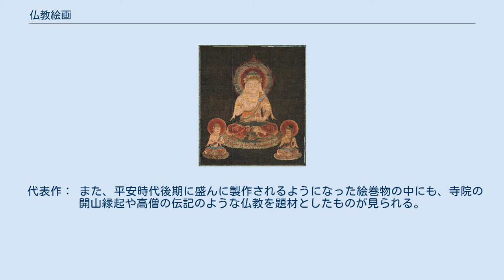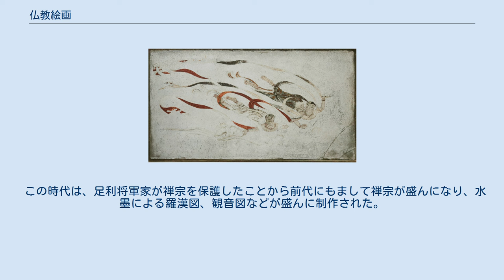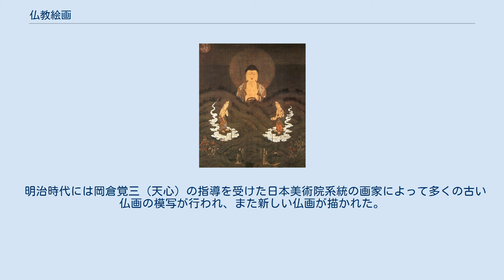仏教絵画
仏教絵画（ぶっきょうかいが）とは、仏教を題材とした絵画である。
寺院の壁画、絹、紙、板に描いた絵画、版画等を含む。
 アジャンター石窟の壁画（5～6世紀頃が中心、中部インド）、シーギリアの壁画（6世紀、スリランカ）が有名である。
 バーミヤーン、キジル石窟、ミーラン遺跡、ベゼクリク等の仏教寺院遺跡には、石・土の壁を飾る壁画があり、ローマ、インド、中国など様々な様式の影響がある。
 『歴代名画記』によると、唐代までは、壁画が中心であったようである。
敦煌莫高窟からは、5世紀から12世紀の多数の壁画の他、幡（のぼり）に描いた仏画、経典の挿絵として巻子本の経典の冒頭に描かれた仏画が、敦煌文献と共に発見された。
 敦煌石窟では、北魏代の5世紀頃には、仏伝と本生譚が多く制作された。
唐代の7世紀頃から、各如来の浄土図（浄土変相図）が多くなる。
 空海が東寺に将来した真言七祖像のうち5幅は、宮廷画家の李真などが制作した確実な唐代絵画（ACE806年頃）である。
 五代十国時代の前蜀では、貫休（zh:貫休）（832年 - 912年）の容貌魁偉な十六羅漢図が知られる。
 遼初期の作品としては北宋画院様式の岩山寺（zh:岩山寺）（山西省）の壁画がある（ACE1167年）。
 南宋時代の仏画は日本にも輸入され、永保寺所蔵の絹本着色千手観音図などが伝わっている。
南宋時代以降には、禅宗寺院や文人官僚の趣味に合わせた、水墨画や白描画の仏教絵画も制作された。
 また、モンゴル族はチベット仏教を信仰していたため、元時代にチベット様式の仏教絵画が導入され、以後、明、清時代にも盛んに制作された。
 壁画、並びにタンカと呼ばれる礼拝儀式に使用する曼荼羅・仏画がある。
 麻布菩薩 正倉院 飛鳥時代については、仏教絵画に限らず、絵画の遺品そのものが僅少であり、法隆寺の玉虫厨子の壁面に表された絵画や、中宮寺の天寿国繡帳のような工芸遺品の意匠から当時の絵画を偲ぶほかない。
これらの遺品を見ると、当時の絵画は中国六朝様式の影響が濃い、簡明な様式のものであったと推定される。
 奈良時代に入っても現存する絵画遺品はあまり多くない。
薬師寺吉祥天像などのわずかに残る遺品を見ると、この時代の仏教絵画は、同時代の他の造形作品と同様、中国・唐の影響が強い。
法隆寺金堂壁画は鉄線描と呼ばれる強い線描と濃い陰影表現が特色で、その様式の源流はインドや西域（中央アジア）の絵画にあると見なされている。
法隆寺金堂壁画のうち大壁の壁画12面は1949年の火災で焼損し、小壁の飛天の壁画20面のみが焼損を免れている。
 この時期の代表的作品として以下のものがある。
 奈良時代から密教系の仏像は制作されていたが、密教の受容は断片的なものであった。
平安時代初期の9世紀になると空海、最澄らの僧が相次いで入唐（中国・唐へ留学）し、日本へ系統的な密教を伝えた。
彼ら入唐僧はまた、両界曼荼羅（両部曼荼羅ともいう）などの密教図像を数多く日本へもたらし、これらはその後の日本の仏教絵画に深い影響を与えることとなった。
両界曼荼羅は密教の世界観を象徴的に表したもので、空海が将来した原本は残っていないが、神護寺の通称・高雄曼荼羅は空海の時代に制作されたもので、空海将来の原本に近いものとされている。
両界曼荼羅はその後の時代にも引き続き多く制作されている。
その他、密教の修法に用いるための各種の曼荼羅や仏画が制作された。
 平安時代後期になると、源信の『往生要集』などの影響で、阿弥陀如来の住する西方極楽浄土への再生を願う浄土信仰が広まり、また、現世を仏法の衰えた末法の世とする末法思想が広まった。
こうした関係で、この時代には阿弥陀如来来迎図、浄土図などが盛んに制作された。
 また、宮廷、貴族を中心に法華経への信仰が高まり、法華経信者を護持するとされる普賢菩薩の像が盛んに作られた。
この時代は日本の文化全体が中国の強い影響を次第に脱して和風化が進んだ時代であり、仏画にもその傾向が見られる。
平安時代末期の12世紀は日本仏教絵画史のピークの1つで、東京国立博物館所蔵の普賢菩薩像をはじめ、金銀の箔や切金を多用した貴族的、耽美的な作品が数多く作られた。
法華経を始めとする経典の中には華麗な彩色や金銀箔で料紙を装飾し、紐や軸にまで贅を凝らした、いわゆる装飾経の遺品がある。
これらの経典の見返し絵もこの時代の仏教絵画として注目される。
 代表作： また、平安時代後期に盛んに製作されるようになった絵巻物の中にも、寺院の開山縁起や高僧の伝記のような仏教を題...